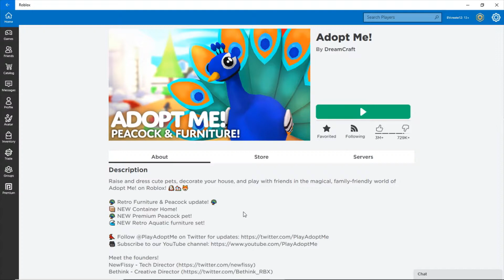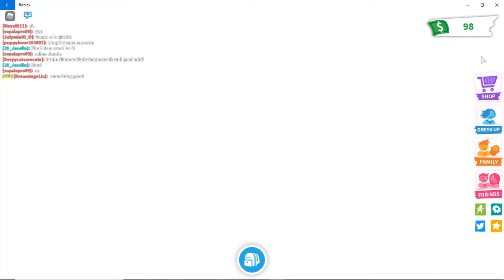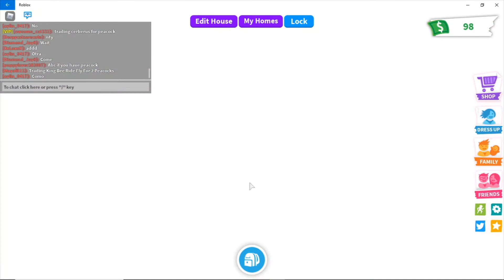Peacock Update Roblox Adopt Me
I hoped you enjoyed this video we are so close to 200 subs share this channel if you can.